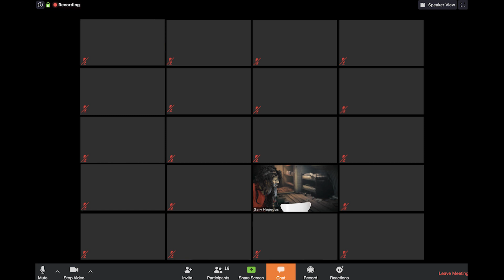Virus Over ?? A [very] short film 1min:7sec June 2020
Virus Over  ?? Uncertain times, hoping we are all back to normality soon.
This will surely be a time tor remember...some would say best forgotten.
So many gags and laughable moments dispersed with great sadness and so many insights into humanity. Gary Hegedus 16th June 2020